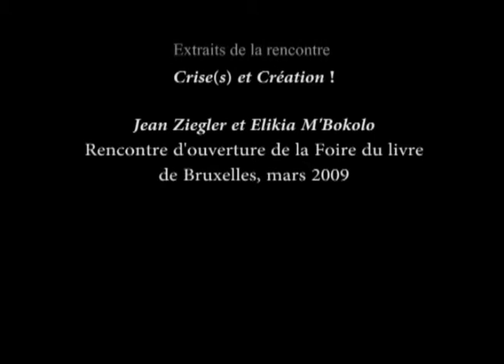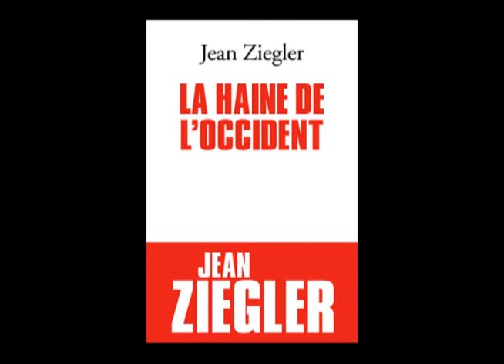Rencontres littéraires CEC: Crises et création!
Jean ZIEGLER, Elikia M'BOKOLO
Modérateur: Eddy CAEKELBERGHS
Foire du livre de Bruxelles 2009

Coopération par l'Education et la Culture

La collection vidéo Rencontres littéraires CEC est disponible au siège de l'asbl
Coopération par l'éducation et la culture, Avenue des Arts, 19F, 1000 Bruxelles
(proximité Métro Arts-Loi)

Vous y trouverez également une sélection inédite d'ouvrages de littérature haïtienne et du continent africain.

"Crise(s) et Création", voilà bien des termes qui caractérisent les deux intervenants de ce grand débat d'ouverture.
Jean Ziegler, militant socialiste à la gauche de la gauche helvétique, premier dirigeant de la Communauté d'Emmaüs de Genève dans la foulée de l'Abbé Pierre, ancien Elu de la Confédération helvétique. Écrivain et historien, Elikia M'Bokolo participe à la conférence internationale contre le racisme et la xénophobie organisée par l'UNESCO à Durban (Afrique du Sud) en septembre 2001.
Les deux échangeront et s'accorderont, sans doute, sur cette phrase d'Aimé Césaire, cité par Ziegler : "J'habite un long silence, une blessure profonde", phrase à laquelle le polémiste suisse répond: "Le silence est terminé, et la blessure est ouverte; c'est le temps du retour de la mémoire". De la crise naît la création. Ordo ab chao.

Réalisation collection vidéo "Rencontres littéraires CEC":
Adina Ionescu Muscel